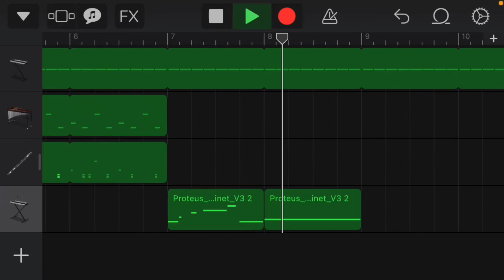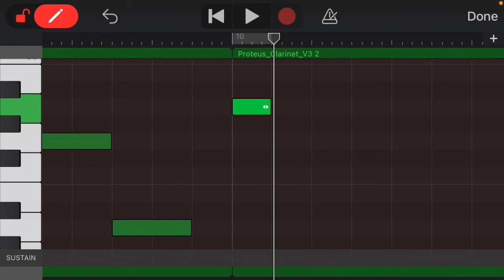Thomas and the Trucks S3 Style Progress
Got suggested to do this by Arzoo Tadayan